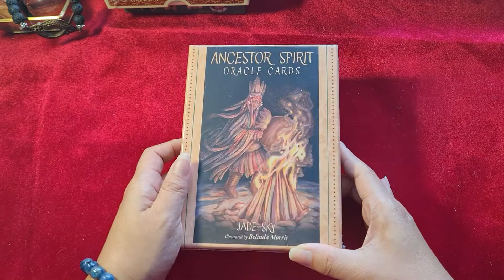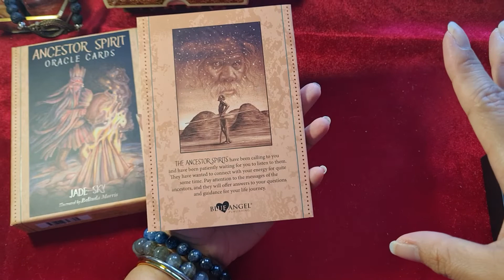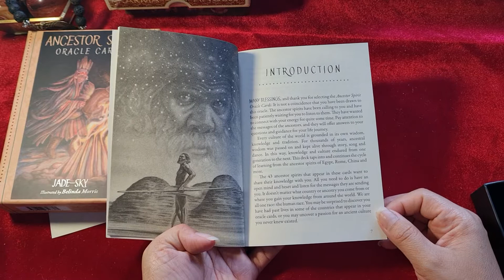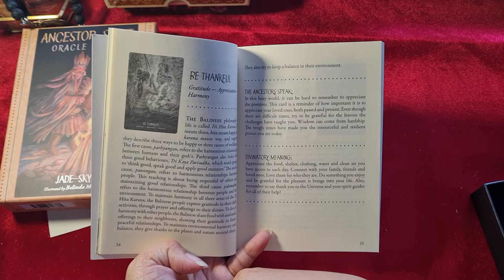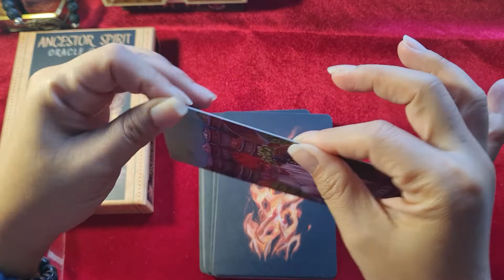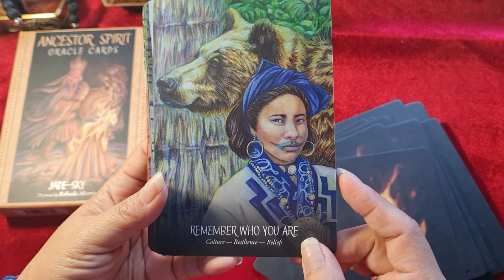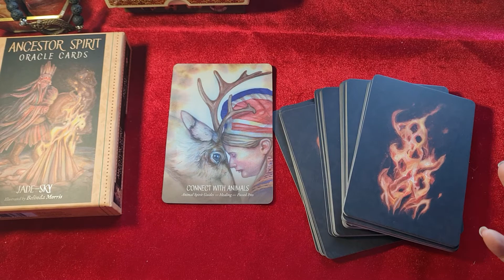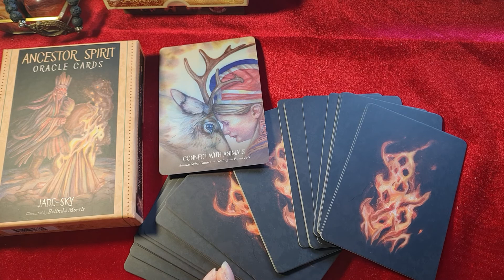[Unbox] จิตวิญญาณแห่งบรรพบุรุษ 🧙‍♂️ รีวิวไพ่ออราเคิล Ancestor spirit 👼💖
ชื่อชุด:  Ancestor Spirit Oracle
ศิลปิน:  Jade Sky
วาดโดย:  Belinda Morris
จำนวน: 43 ใบ
หน้าภาพ:  วัฒนธรรมความเชื่อต่างๆ
พร้อมข้อความและความหมาย เพื่อให้ง่ายต่อการอ่านการ์ด

🔔 [Facebook]  FB: @OptimisticTarot

by Optimistic Tarot
20210525 - Ancestor Spirit